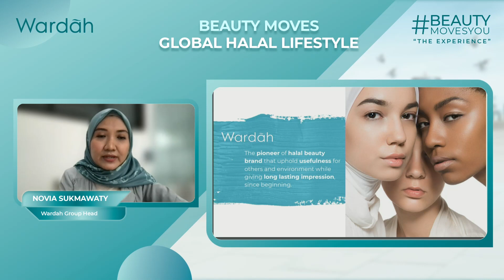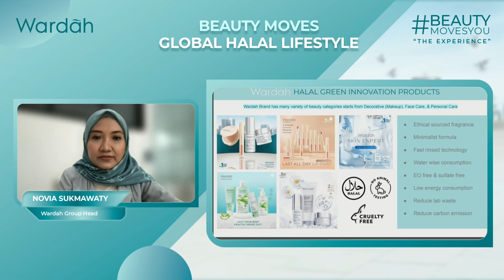BeautyMovesYou: BEAUTY MOVES GLOBAL HALAL LIFESTYLE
Brave beauties, let’s enjoy our Wardah BeautyMovesYou The Experience!

Dalam inspiring talkshow “Beauty Moves Global Halal Lifestyle” bersama Ana Octarina, Sabrina Anggraini, dan noor yang banyak menginspirasi kita mengenai halal lifestyle dalam kehidupan.